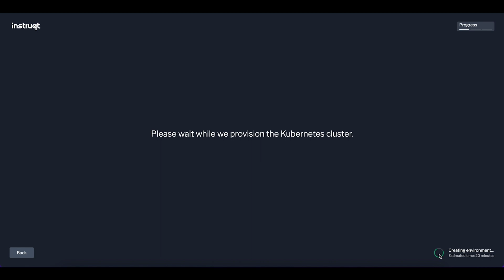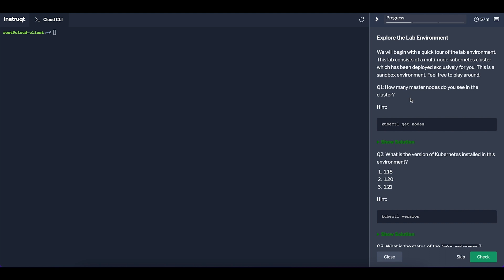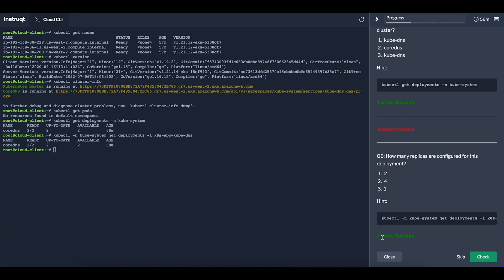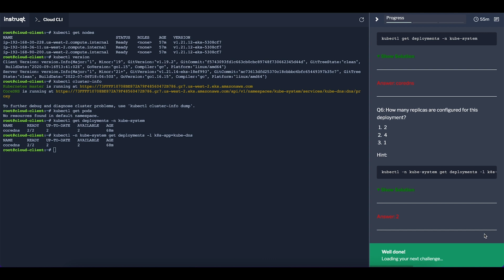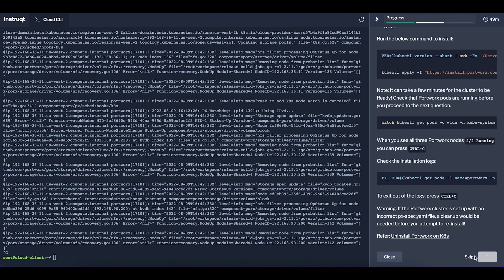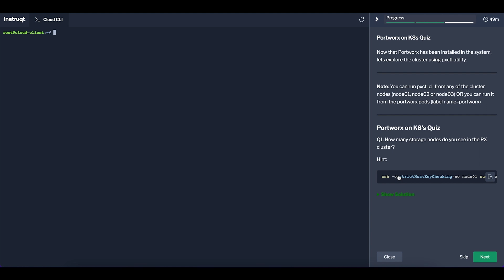Portworx Hands-On Lab for Kubernetes Storage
Check out this demonstration to learn more about how Portworx Hands-On Labs for Kubernetes Storage provide an easy way for users to learn more about Kubernetes by running through different scenarios around stateful applications on Kubernetes using Portworx.